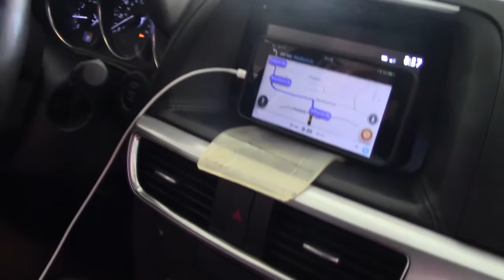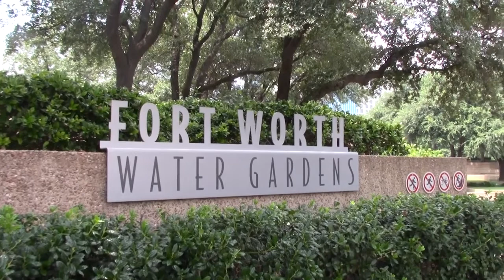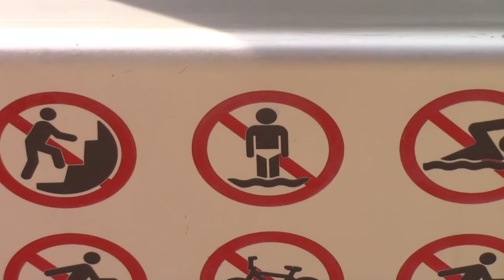The Fort Worth Botanical Garden and Water Garden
What such a great day! First our day started with The Big Latch-On event at the Fort Worth Botanic Gardens. Over 500 people were in attendance and there were over 200 latches! This was followed by a very crowded family expo where we met some great people offering wonderful services to new moms and expecting moms. After that we decided to spend some time checking off another thing on our "Texas Bucket List" - The Fort Worth Water Gardens. This was truly incredible. The video just doesn't do it justice. It was hot outside but well worth the visit. The day was capped off by a visit with my favorite Texas hair stylist, Alisha Eddie of Bella Haven Salon. She fixed me up just right like always and we were headed home. We had a truly wonderful day and we hope this video brings a smile to your face just like our adventures brought a smile to ours. Enjoy!

For more information about the Big Latch On and the Tarrant County Breastfeeding Coalition, you can go

And for more information about Alisha Eddie at Bella Haven Salon